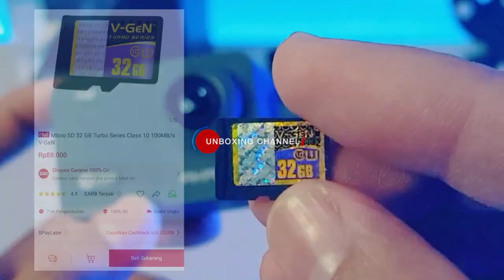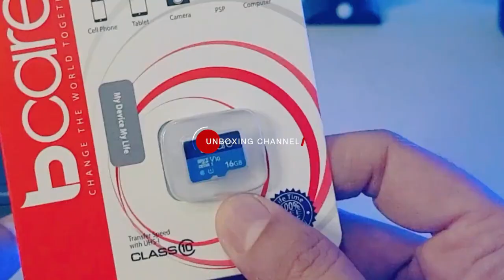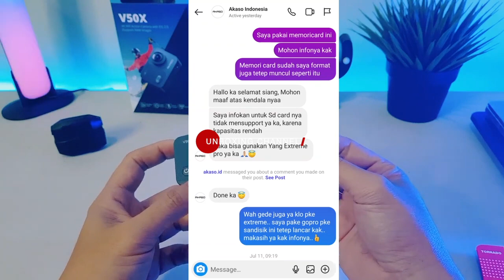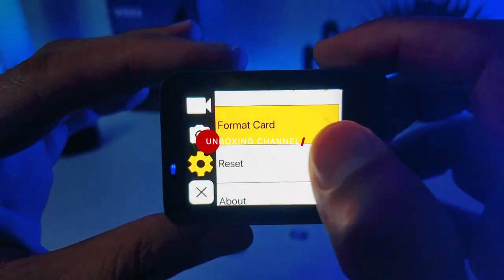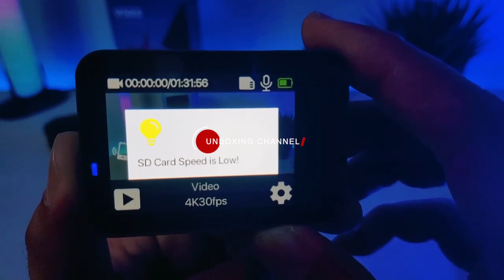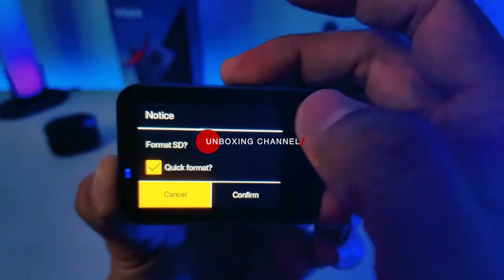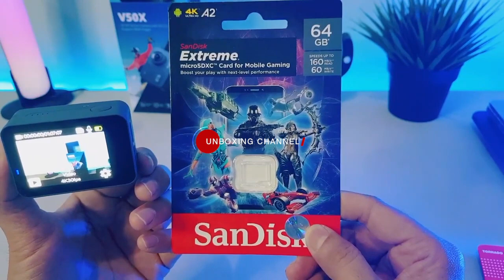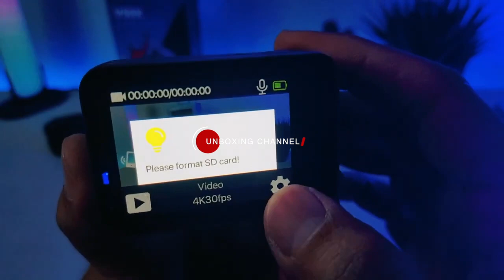AKASO V50X!! Review Memori Card Terbaik untuk Action Camera!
Cari memori card terbaik untuk akaso v50x ada sandisk, bcare, vgen dan samsung, kira kira cocok yg mana ya..

terima kasih 👍👍🙏🙏🧧